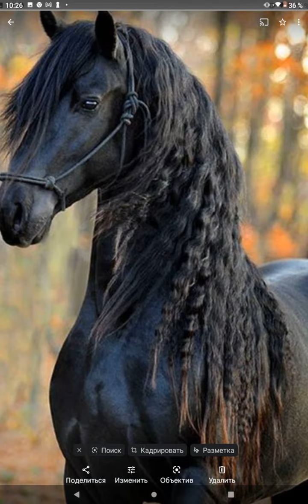Животный мир . Мини подборка с юмором и без ...